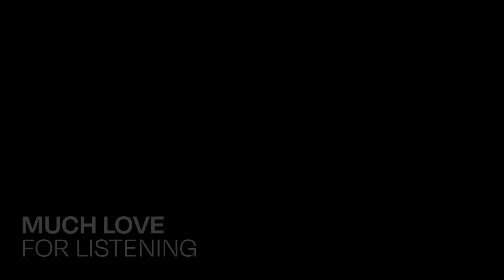SOULFUL HOUSE MIX #22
Hello world, hope everyone is having blessed day. Happy to release SOULFUL HOUSE MIX #22 into the world. Two hours of soulful goodness to enjoy in the sun. Started the mix off on the deeper side and then gradually introduce the soul and vocals as the mix progresses, finishing with some new tracks I've found recently and one or two classics sprinkled in. This mix features some KVRVBO, Dwsn, Groove Assassin, Ralf Gum, Crackazat, Cody Currie, DJ Spinna and many more. As always thank you all for rocking with me, always appreciate the love. Peace - Raph

If you want to catch more of these vibes live, you can see me playing down at Lagos Bar London, UK on 24th September! Come through if you're in town, it's set to be a special one for real. Entry is FREE.

These mixes are made purely to express passion for music.